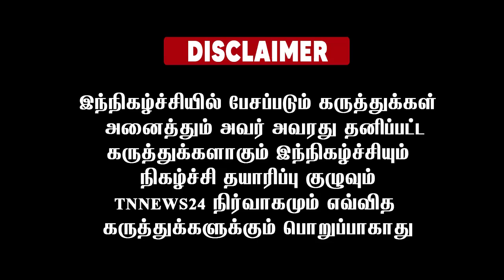பாஜக அம்பேத்கர் அவர்களுக்காக என்ன செய்து இருக்கிறது ? அமர் பிரசாத் விளக்கம்..!